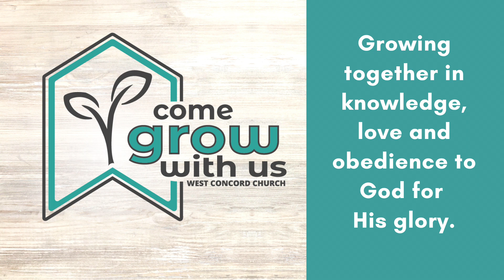Why Are You Weeping?